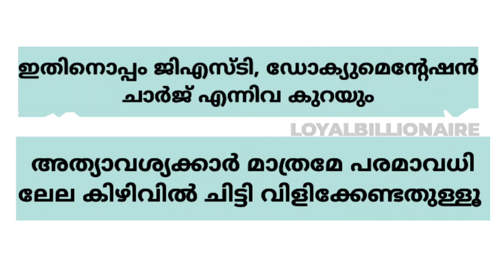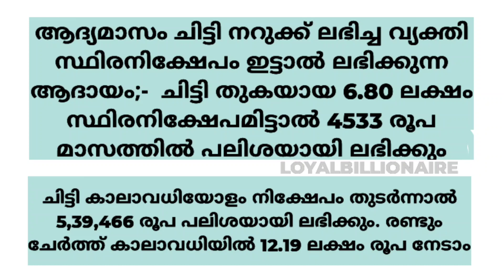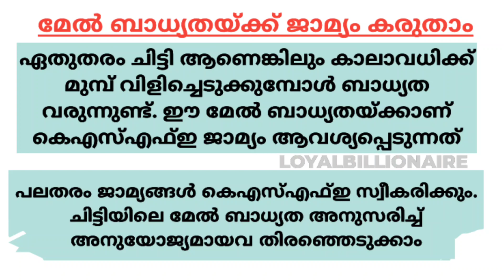മാസ അടവിന് 6000രൂപ കയ്യിലുണ്ടോ?കുറഞ്ഞ സമയത്തിനുള്ളിൽ 7ലക്ഷം സ്വന്തമാക്കാം|Malayalam|Loyalbillionaire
മാസ അടവിന് 6000 രൂപ കയ്യിലുണ്ടോ? കുറഞ്ഞ സമയത്തിനുള്ളിൽ 7 ലക്ഷം സ്വന്തമാക്കാം|KSFE ചിട്ടി|Malayalam|Loyalbillionaire